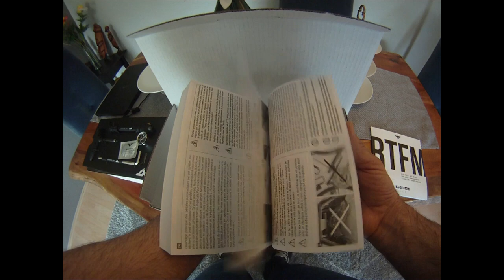unboxing YT/YT CAPRA SHRED 27.5 +CRANKBROTHERS STAMP7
Επιτέλους !!!THE BEAST !